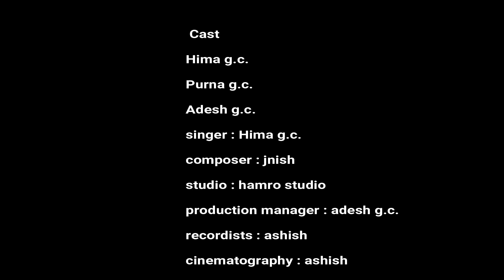NEPALI ROMANTIC SONG - TIMI BINA MA ||NEW NEPALI SONG 2020 || NEPALI SAD SONG 2020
NEPALI ROMANTIC SONG - TIMI BINA MA ||NEW NEPALI SONG 2020 || NEPALI ROMANTIC SONG

Presenting new nepali romantic song 2020 - timi bina ma by hima gc.
this song is about couple who love each other.but because of not having unemployment in own country . husband went abroad and wife stay in village and video begins .

cast
Purna g.c
Hima g.c
Adesh g.c

music
Ashish

singer
Hima g.c

production manager
Adesh gc

direction
Purna gc